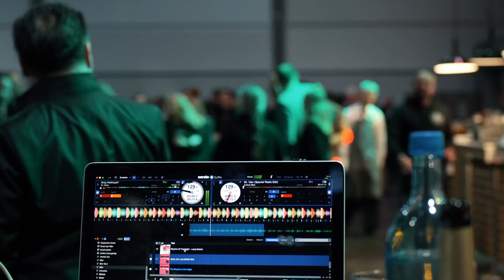WORLD OF FIREPLACES Fachmesse 2023 in Leipzig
Erstveranstaltung der Fachmesse für Feuerstätten und Wohnfühlambiente mit über 8.000 Besuchen aus aller Welt und 240 Ausstellern begeistert die Branche

Das B2B-Event „World of Fireplaces“ hat die Erwartungen deutlich übertroffen. Sie als Aussteller und Besucher, der unterstützende Industrieverband HKI und Messeorganisator Trendfairs, alle teilnehmenden Verbände, Vertreter aus Politik sowie Medien: Sie alle waren überrascht von dem überdurchschnittlichen Zuspruch, den diese Premierenveranstaltung bereits ab dem ersten Messetag erhielt. Enger Körperkontakt auf Besucherseite in der 15.000 Quadratmeter großen Messehalle 5 und auf dem Freigelände davor war die Regel. Alle Beteiligten dieses „heißen“ Starts der WOF vom 17. bis 19. April sind vollkommen überzeugt: Diese Fachveranstaltung hat eine große Zukunft vor sich, für die nächste World of Fireplaces 2025 liegt „Messlatte“ auf hohem Niveau!